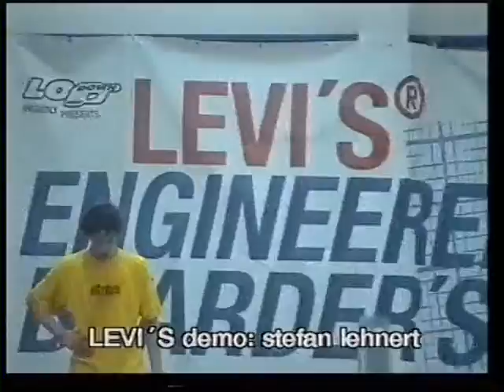LEVI'S CUP 2000 I-PUNKT HH , oPpOside Skateboard Video #07, VHS von 2000